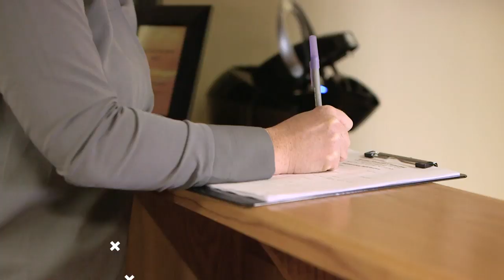Psychologists in Monticello MN, details at YellowPages.com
Healing Moments Counseling
 Psychologists
 9766 Fallon Ave NE, Monticello,  MN, 55362